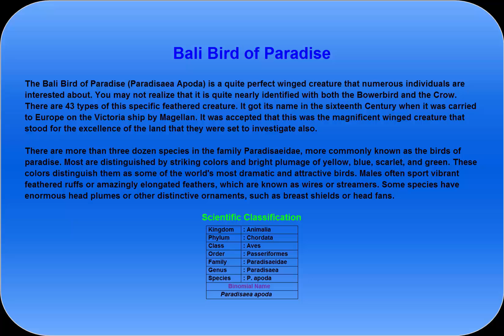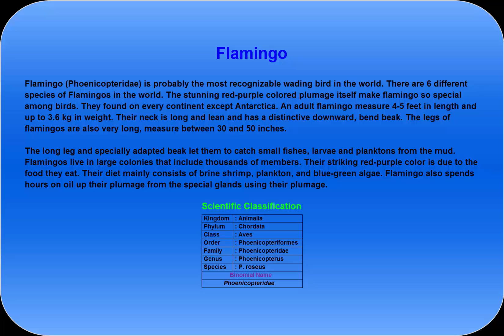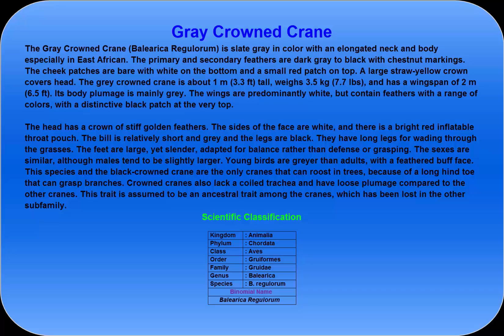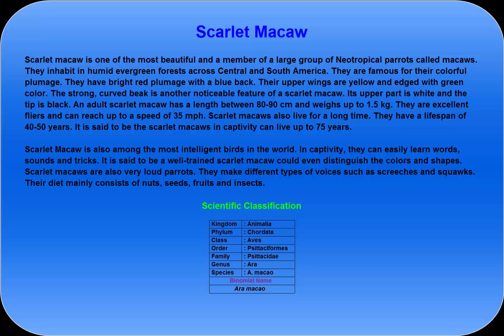Top 10 Beautiful Birds of the World || 2018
This video contains the top 10 beautiful birds of the world with short description, from where you will be able to know about this birds and their life details. That will help you to get some knowledge and ideas about these birds and you can enrich the store house of your knowledge regarding these bird with proper information.